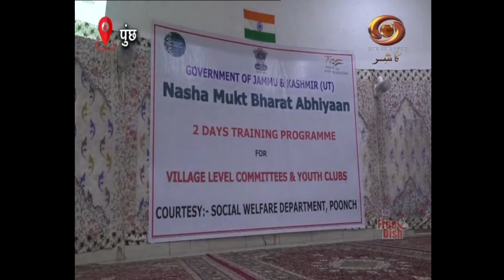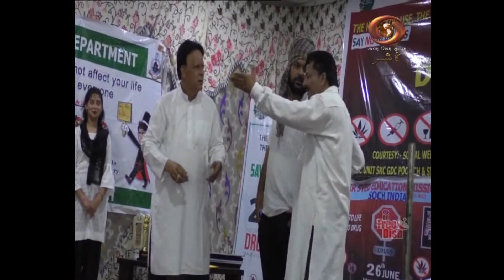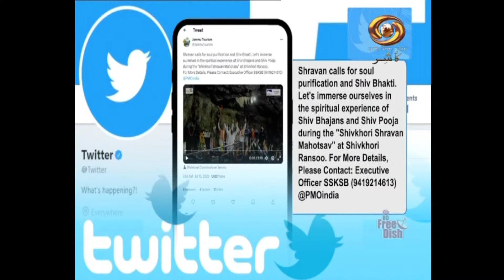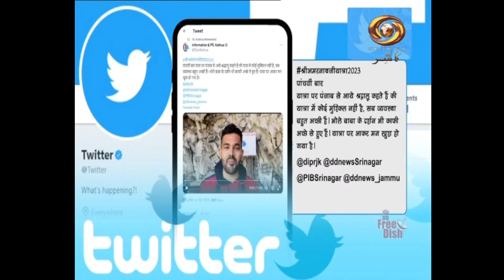Kashmir Nama: Filmy Khabrein and other Updates on DD Kashir's Current Affairs | Aug. 5, 2023